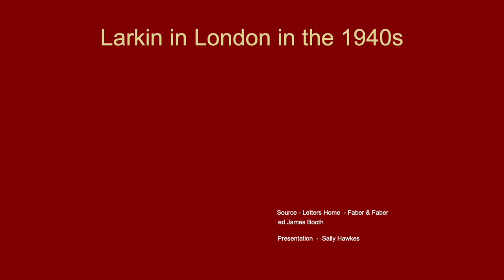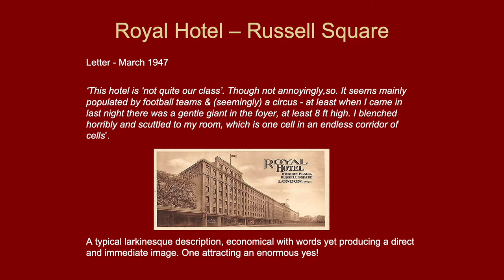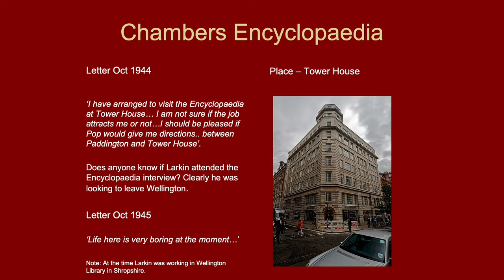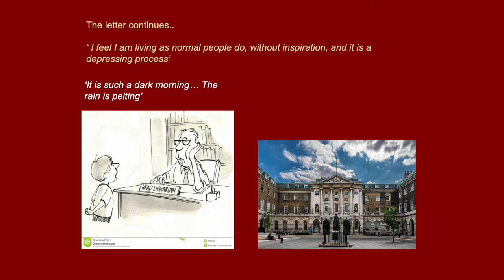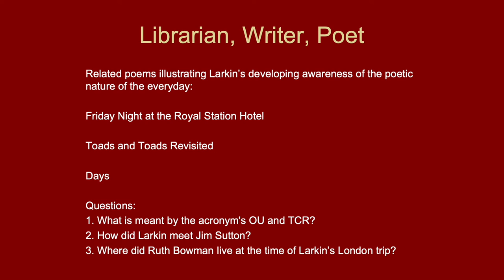Larkin in London in the 1940s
Philip Larkin's relationship with London is a fascinating aspect of his life. Here, Sally Hawkes' presentation examines some elements of his visits to the capital during the 1940s, a period encompassing his time at Oxford University and as a public librarian in Wellington, Shropshire.